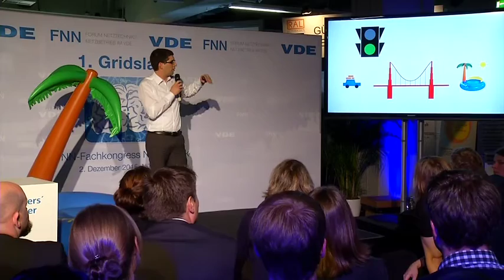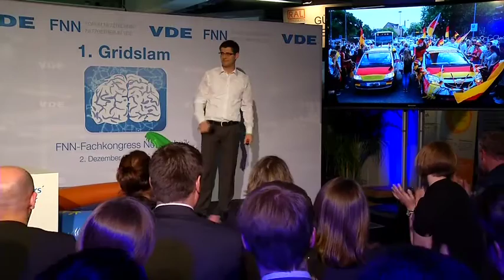VDE FNN: Gridslam – Die Netzampel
Dr. Simon Ohrem (Westnetz GmbH) zeigt, wie man mit Ampeln schneller zu Gummiinseln kommt und einstürzende Brücken vermeidet.